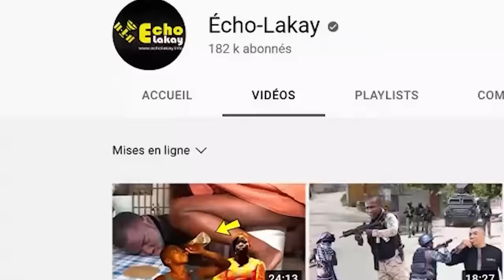Gwo Nouvèl ! Dechoukay la kòmanse ! Aristid rejwenn Moise Jean Charles nan batay la selon Mòy